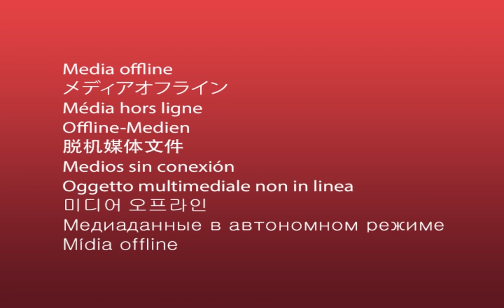CZW Dojo Wars - Betrayal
After double-crossing Josh Adams at Dojo Wars SuperShow XI, Tim Taylor decides to join The Henrik and MeatBag. September 21st, 2018

Be sure to catch CZW Dojo Wars live every week from The Coliseum
8 PM Bell Time -- for only $5!